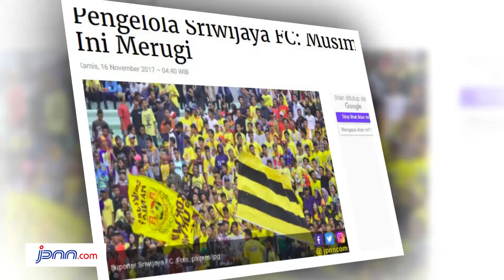Pengelola Sriwijaya FC: Musim Ini Merugi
jpnn.com, PALEMBANG - Pameo sudah jatuh tertimpa tangga pun cocok untuk gambarkan kondisi Sriwijaya FC musim ini.

Sebab, prestasi jeblok yang dicetak Yu Hyung Koo dkk berimbas pada pemasukan klub.

Daya beli tiket penonton alami penurunan drastis selama...